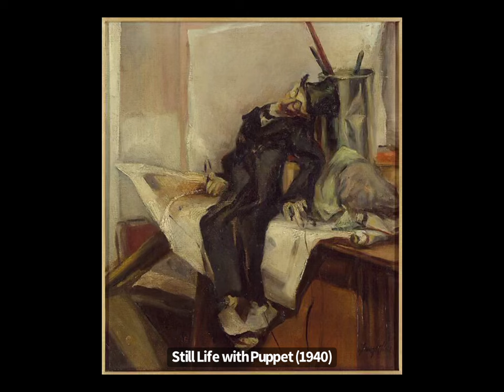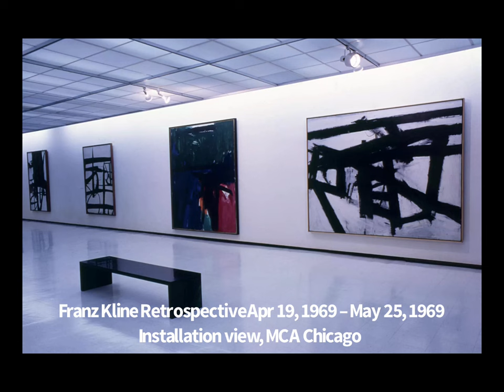Franz Kline (1910-1962)